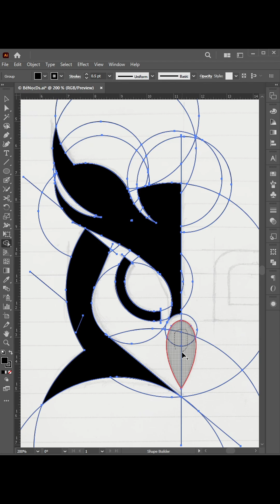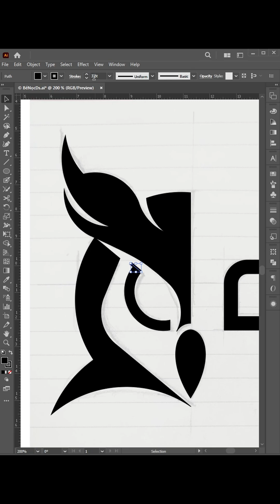Illustrator Tutorial: Turn Your Rough Sketch into a Professional Vector Logo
Do you have a notebook filled with amazing logo ideas? Did you just draw a unique symbol on a napkin while waiting for your coffee? Don't let those brilliant ideas stay on paper!

In this detailed tutorial, we'll embark on an exciting creative journey together: transforming your simple, hand-drawn sketches into a sharp, professional vector logo that can be used anywhere—from a tiny business card to a massive billboard!